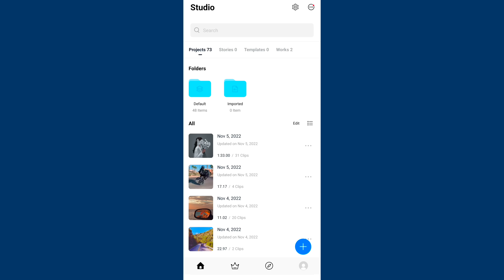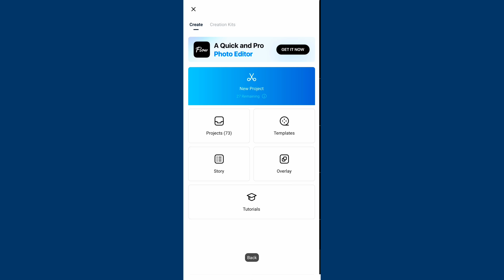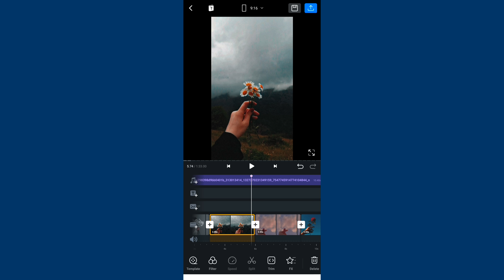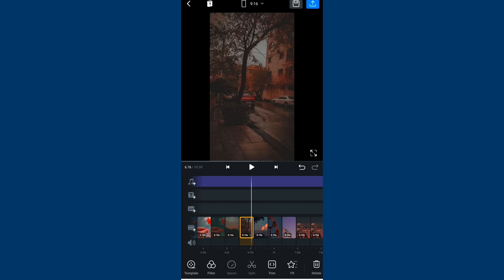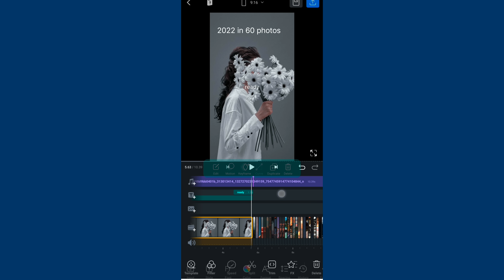2022 in 60 photos reel tutorial | 2022 in 60 photos reel trend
2022 in 60 photos reel tutorial | you and i song viral reel | how to do 2022 in 60 photos trend

more viral tutorial -

Ummed karta hu ki aapko ye video bahut accha lagas hoga

2022 in 60 photos
2022 in 60 photos trend
60 photos
2022 in 60 photos trend tutorial
2022 in 60 photos reel trend tutorial
how to make 2022 in 2022 in 60 photos reel
how to do 2022 in 60 photos trend on instagram
2022 in 60 pics
trending reel editing tutorial
video editing
trending reels editing
dhivya.sri original audio reel editing
dhivya.sri original audio reel tutorial
dhivyasri original audio reel trend
reels video editing
reels editing
2022 in 60 photos reel editing
reels instagram

selling photos in 2022
photos in a reel
stock photography in 2022
photos in a shorts
stock in 2022
sell photos online
street photography 2022
chaine photo